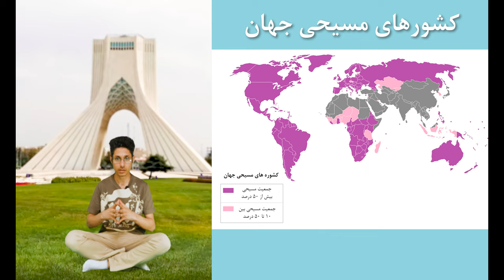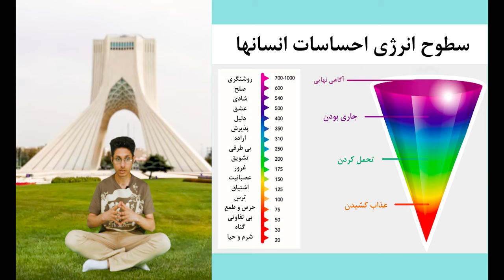ساده ترین راه رهایی از جمهوری اسلامی و اسلام MehrTV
ساده ترین راه رهایی از  جمهوری اسلامی و اسلام  علی فر هنگ مهر ali farhang mehr MehrTV
در این ویدیو. یک راه ساده ولی سخت ارایه میکنیم تا از ایلام خلاص شوید. چگوونه میتوان از اسلام رها شد؟
ساده است چون یک راه ذهنی است. اما سخت است چون فهمیدن این چیز ساده نیاز به دانستن بسیاری از پیش نیاز ها دارد. همچنین نیاز به درک و فهمیدن مفاهیم معنوی زیادی دارد اگر نگوییم عرفانی.

00:00 مقدمه
00:13 ابزار رهایی از اسلام، نمودار انرژی انسان
02:11 راه حل رهایی از اسلام (ترفند)
04:10 تجربه تاریخی از این ترفند
05:30 پاکسازی دین از ذهن (آموزش)

آزادی حجاب اولین قدم است، و بعد آزادی اندیشه می آید.
به یاد مهسا امینی . جنبش آزادی حجاب در تهران میدان آزادی در سال ۱۴۰۲ mahsa

Mysteries
علی فرهنگ مهر
میستریز